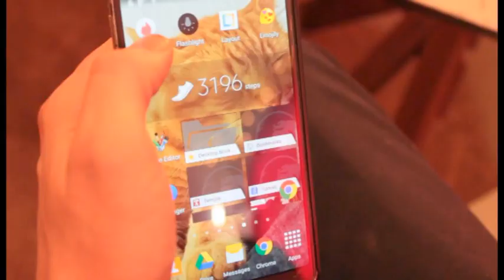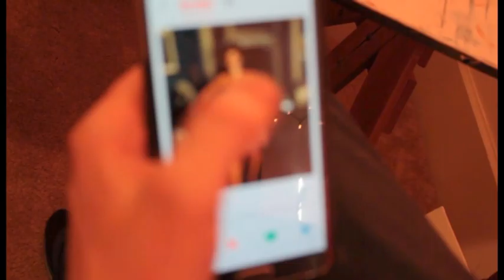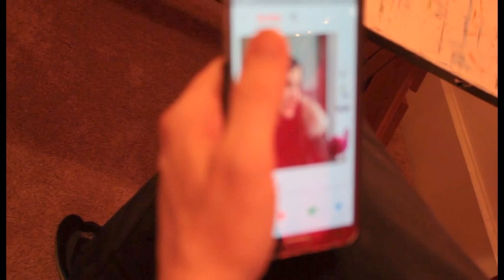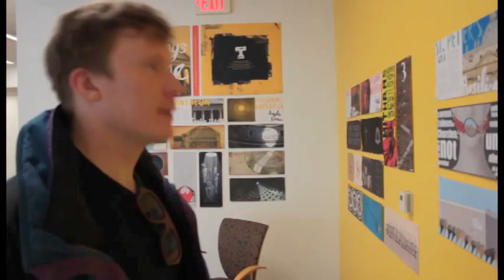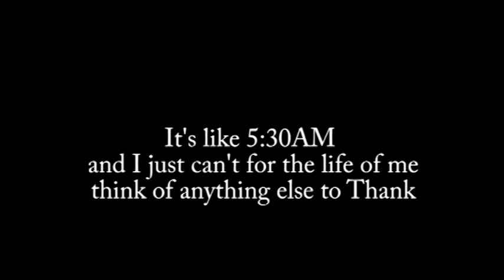PYG: A Modern Day Myth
Based on the Myth of Pygmalion and Galathea, we bring you "PYG," a contemporary retelling of the original Greek Myth.

Directed and Edited by Justin Doncsecz, with original music by John Toffey.
Starring:
John Toffey as Pyg
Justin Doncsecz as Eric
Danielle Rickards as Danielle
Brooke Mulroy as Brooke
and Annalisa Sell as Thea

Music is not owned by the creator of the video
Kanye vs. Beethoven Video Mashup
And Thomas the Tank Engine vs. Biggie Video Mashup